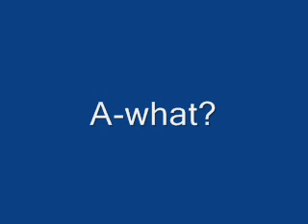Top 10 reasons why I'm an atheist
In the category 'brainfarts' we have for you today...

Top 10 reasons why I'm not a theist.

Short'n'sweet